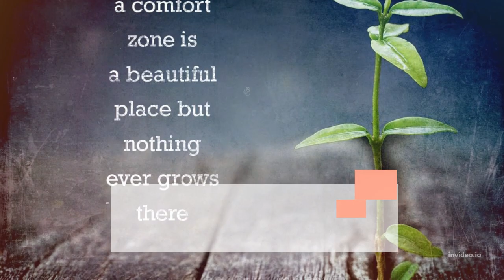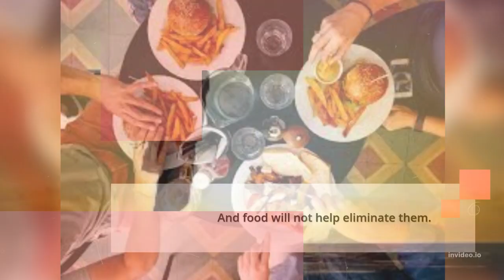7 principles of intuitive eating that will help you lose weight without dieting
7 principles of intuitive eating that will help you lose weight without dieting